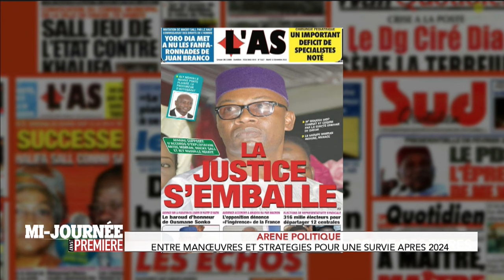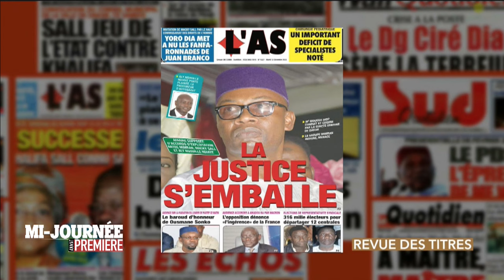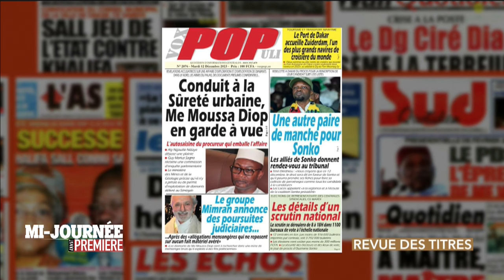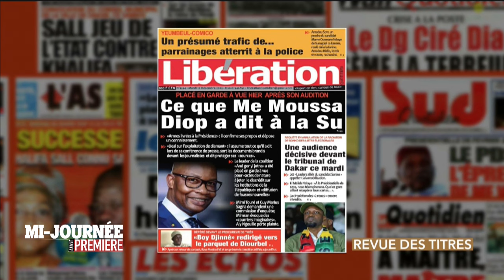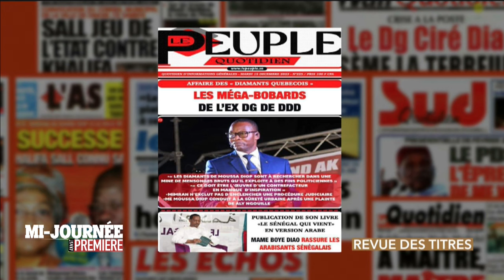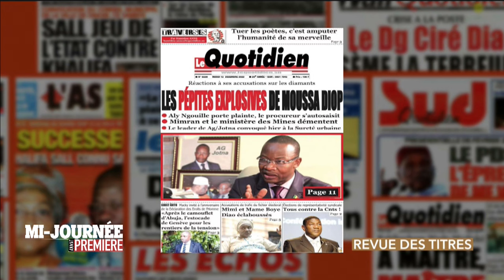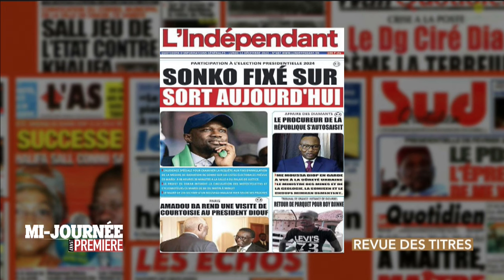🔴Mi-Journée Avant Première: Arène Politique, entre manoeuvres et stratégies pour... 2024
🔴Mi-Journée Avant Première: Arène Politique, entre manoeuvres et stratégies pour une survie après 2024
Invités: Mouhamed Djibril Wade (Maire du commune de Biscuiterie/ Président du mouvement MDW); Fatou Diouf (Journaliste les échos/ Chronique Judiciaire) et Marie Thérese Aida Seck (Ancien Parlementaire BBY)

7TV est une chaîne généraliste qui exploite l'infotainement avec un accent particulier sur l'information.